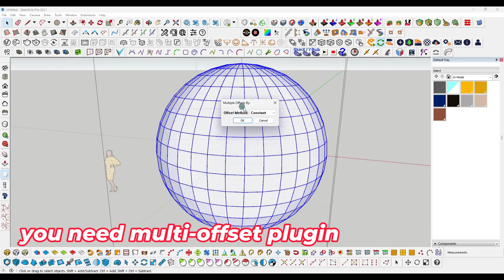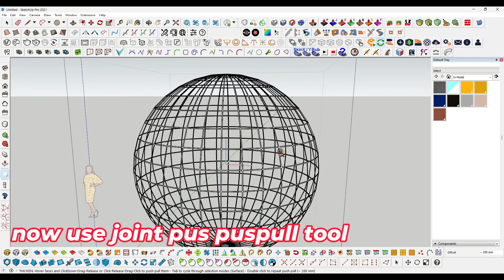SKETCHUP TUTORIAL / SketchUp free plugin tutorial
HOW TO USE ROUNDCORNER PLUGIN FREE WITH ALTERNATE METHOD